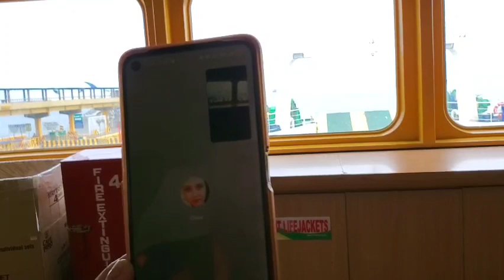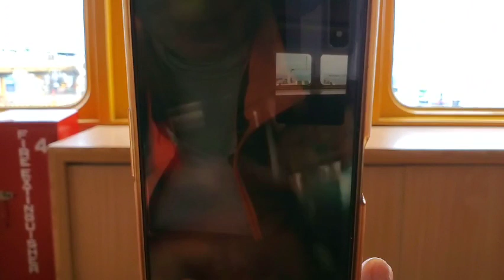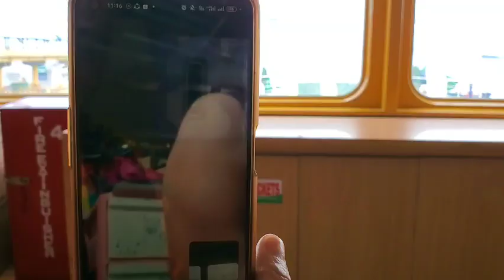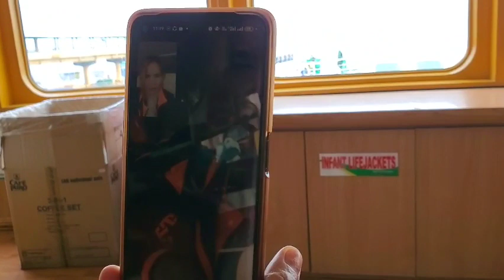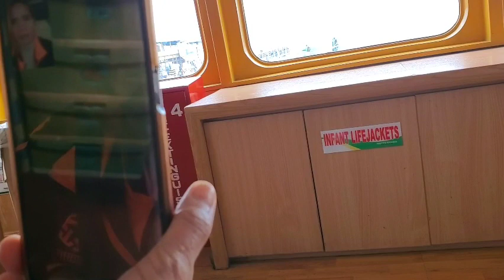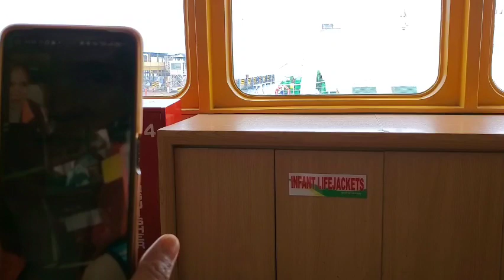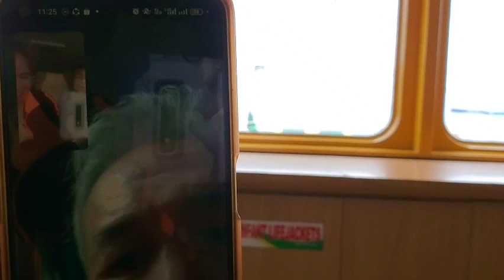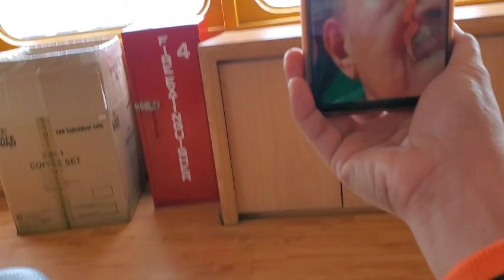TATAY RUBEN IPINIPILIT ANG GUSTO